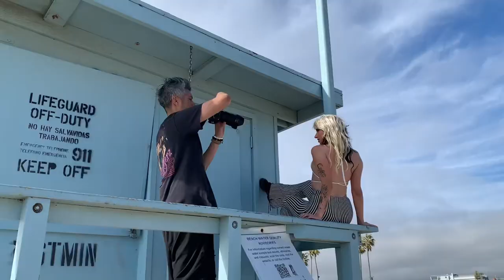first time at VENICE BEACH + photoshoot with Jazz Egger